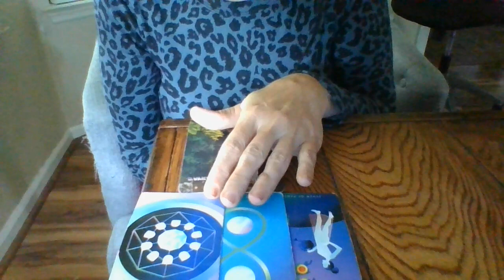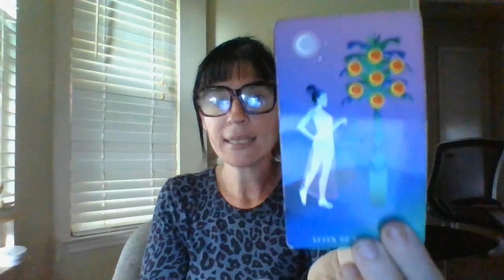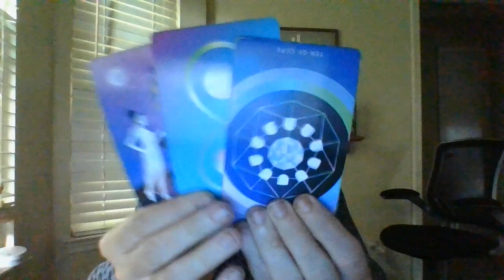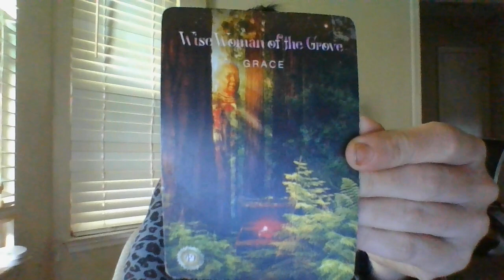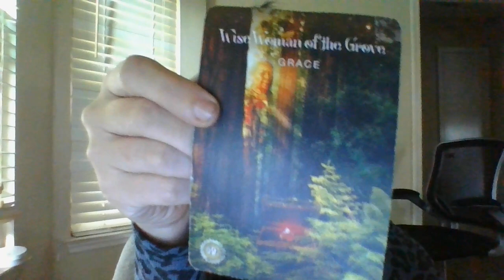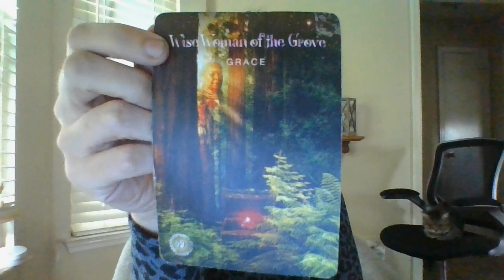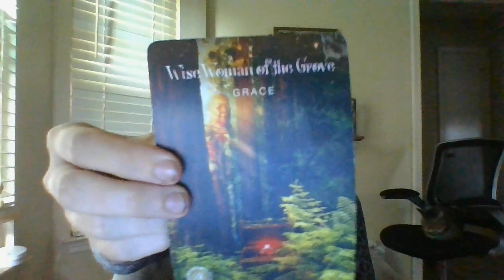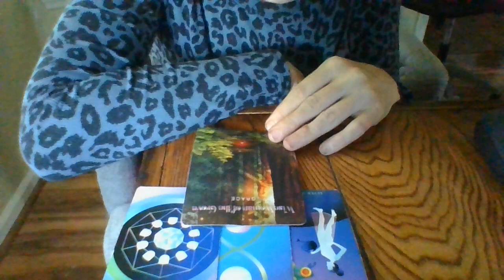SCORPIO-THE JIST IN 96!- 9/25/22-9/28/22- NEW VENTURES!